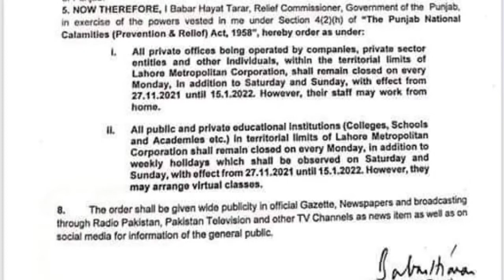School Closed News Today | All School & College Close Due to Smog